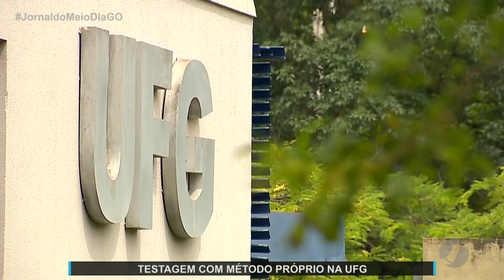JMD (11/05/21) UFG aplicará testagem da Covid-19 em funcionários e estudantes com método próprio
De acorda com pesquisadora, o método é eficaz e semelhante ao PCR.